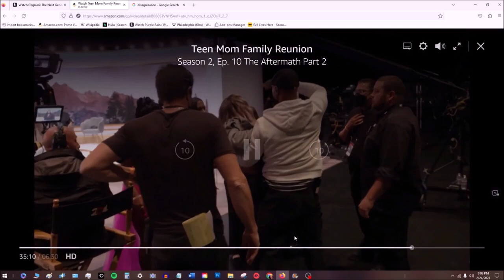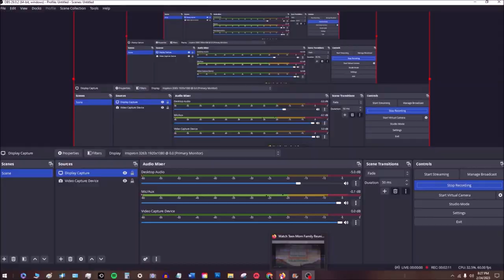The Aftermath - Pt 2 • TM Family Reunion S2E10